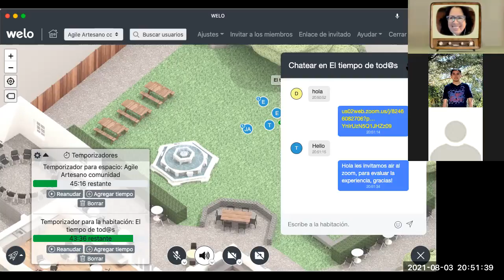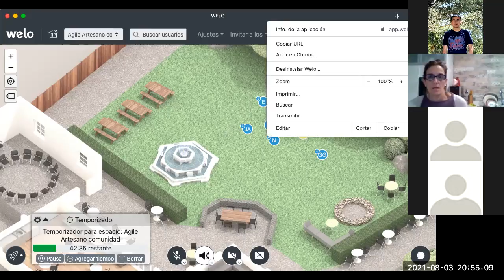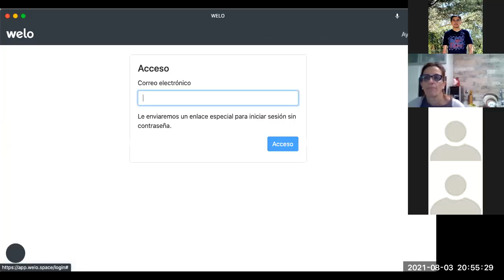Prueba welo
Estamos probando herramientas digitales